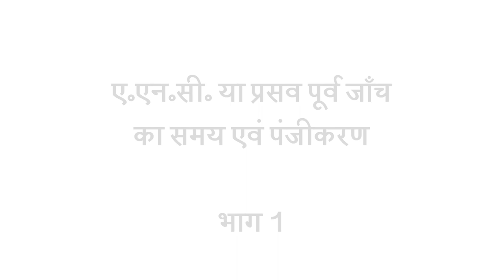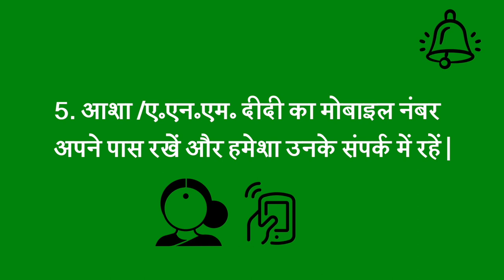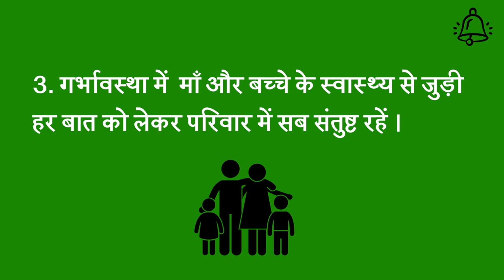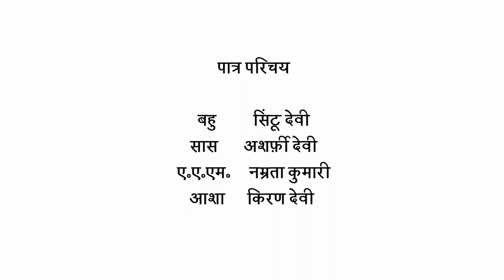Importance of 4+ Ante-Natal Care (ANC)